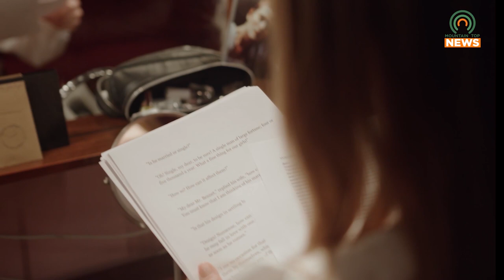Summer Student Camps will Teach Kids About Theatre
The Appalachian Center for the Arts will be holding theatre student camps this summer for children ages 5-18.